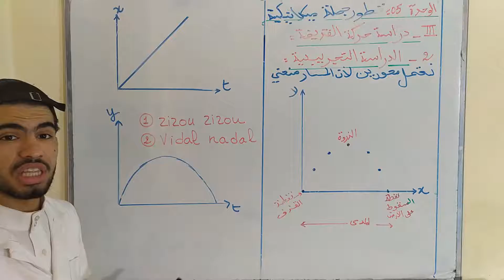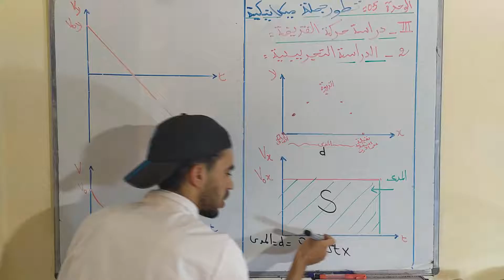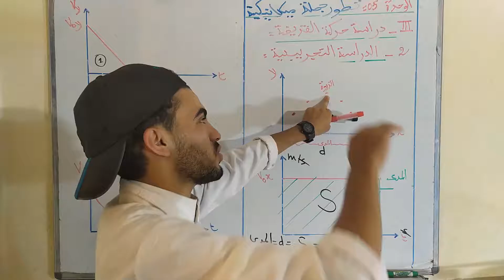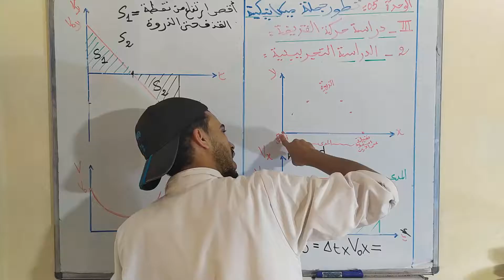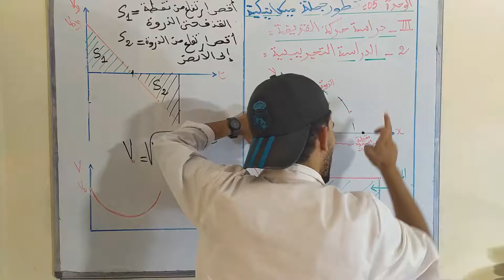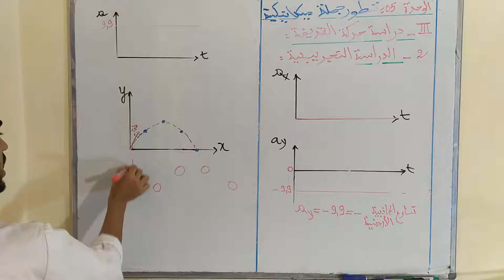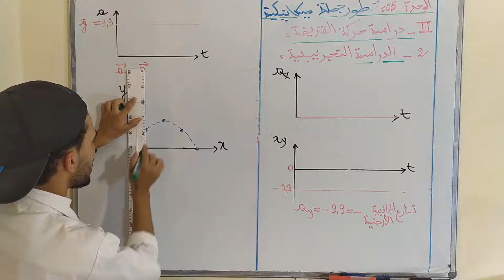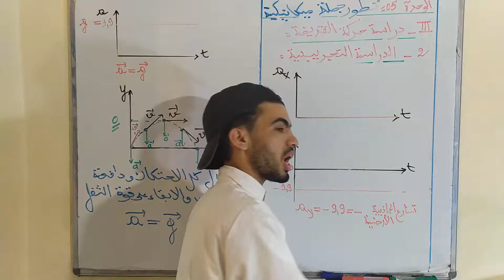حركة القذيفة الجزء الثاني|الدراسة التجريبية